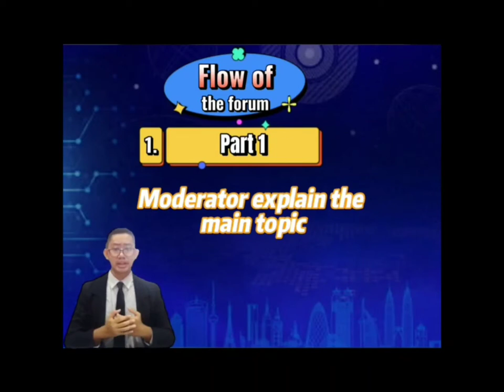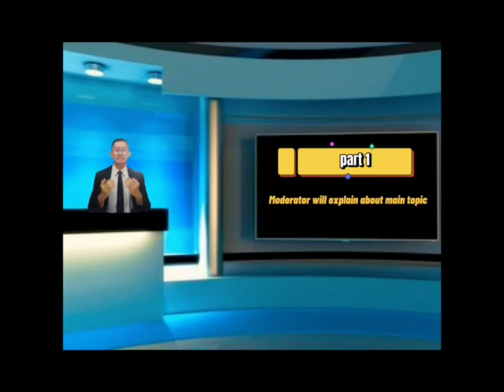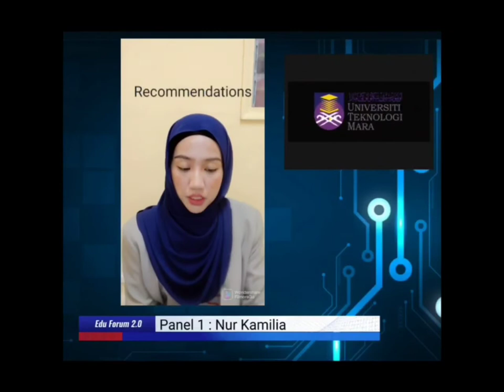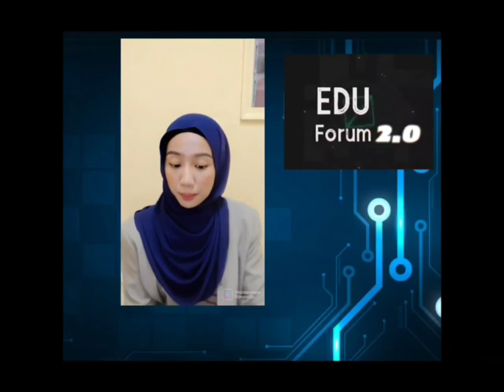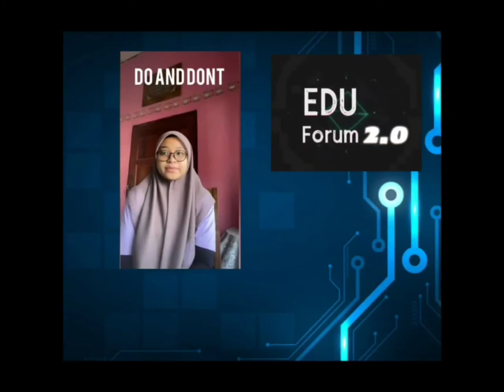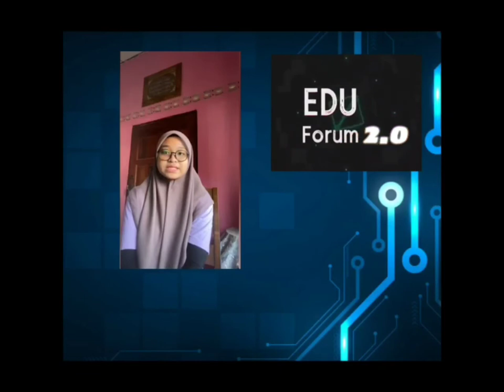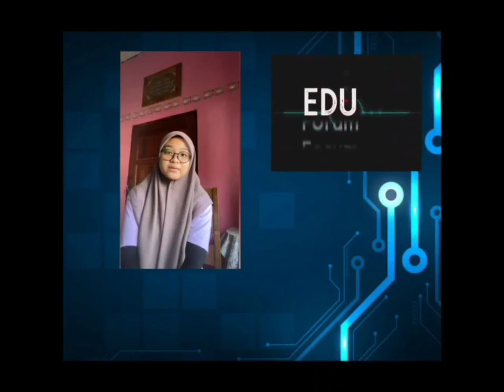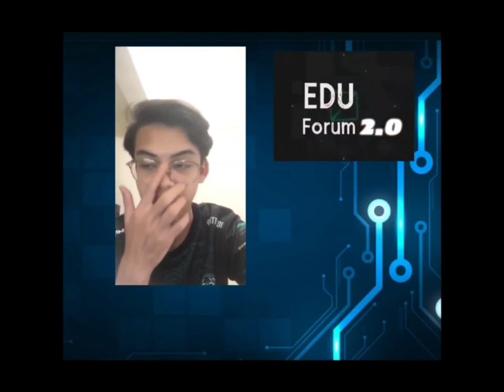Project-based: Digital Security and Privacy IMC407 PUNCAK PERDANA IM1A OCT 2021 FEB 2022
NAME:
Muhammad Akmal Amin bin Kamarulzaman
Azfar azhar Ahmad Tarmizi
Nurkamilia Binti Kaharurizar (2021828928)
NurLailatol Najwa Binti Mohd Shazali (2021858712)

GROUP: IM1A

LECTURER'S NAME : Mrs. Marlia Binti Idrus

This video is a forum that discuss about internet issues in digital privacy and security that include issues about hacker , digital theft and Digital Right Management (DRM).

407DigitalCitizenship,SemOct21Feb22